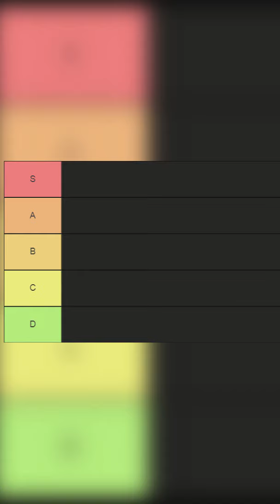Metroid 1 is No Longer Fun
And so we begin the countdown to Metroid Dread with our first entry, Metroid 1! or Metroid NES whatever floats. We'll be ranking and sharing quick opinions on each game in this franchise.

Have a good morning, afternoon, evening and everything in between.